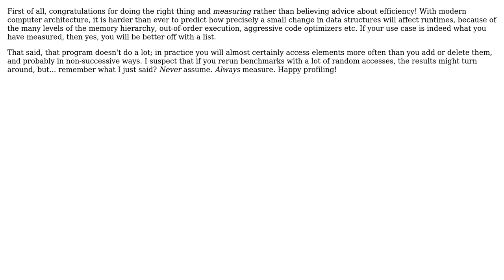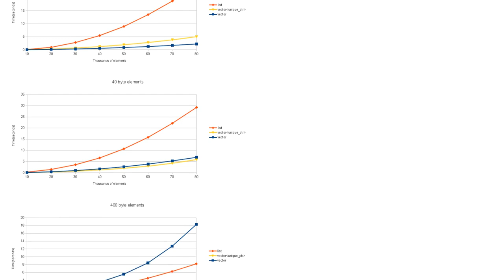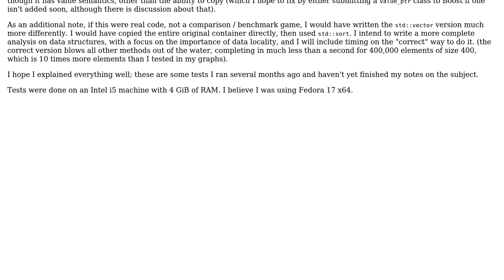Software Engineering: A question regarding linked list vs vector insert/remove results comparison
With thanks & praise to God, and with thanks to the many people who have made this project possible! | Content (except music & images) licensed under CC BY-SA | Music | Images & others | With thanks to user Kilian Foth user Karl Bielefeldt user dhblah user David Stone and the Stack Exchange Network Trademarks are property of their respective owners. You are responsible for your own actions.